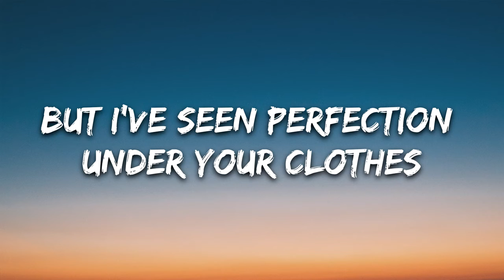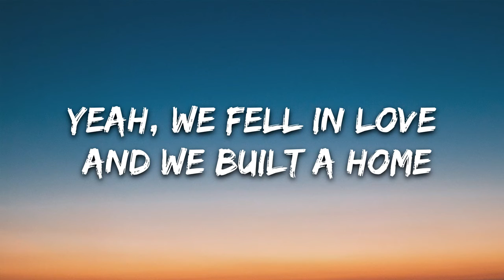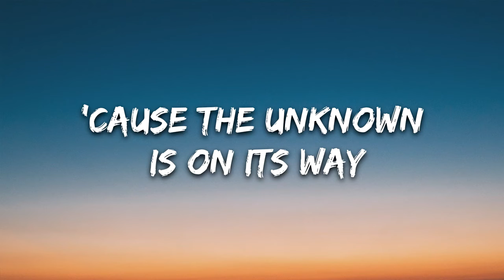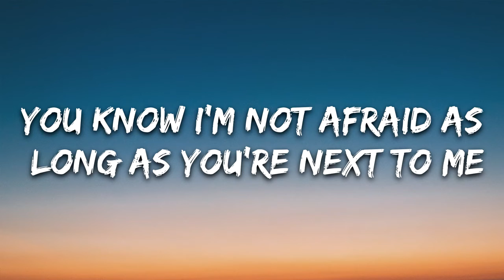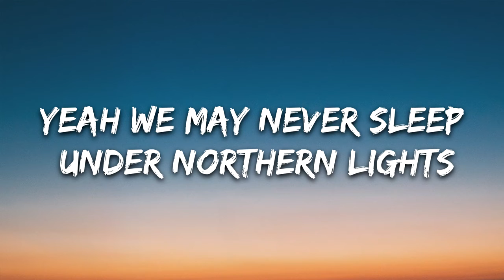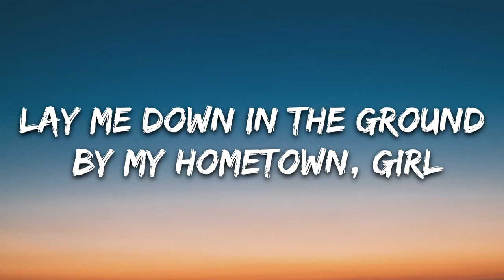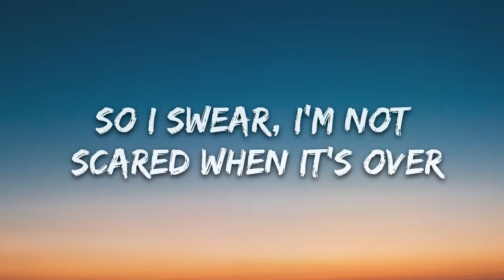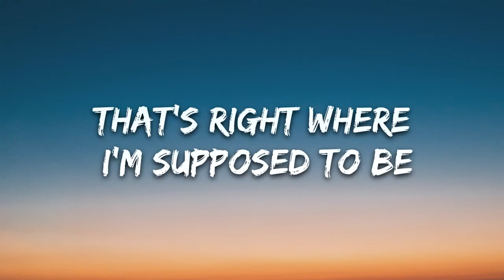ILLENIUM, X Ambassadors - In Your Arms (Lyrics)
🎤 Lyrics: ILLENIUM, X Ambassadors - In Your Arms

[Verse 1]
Never seen Mona Lisa up close
But I've seen perfection under your clothes
Yeah, we fell in love and we built a home
Though we may never see the streets of Rome

[Pre-Chorus]
And I hope it’s okay
'Cause the unknown is on its way

[Chorus]
If I died in your arms, that's right where I’m supposed to be
You know I'm not afraid as long as you're next to me
So tell me, will you hold me when the curtains close?

[Drop]

[Verse 2]
Yeah we may never sleep under Northern Lights
But I've seen the stars flicker in your eyes

[Pre-Chorus]
And I hope it's okay (It's okay)

[Drop]
(It's okay)
(It's okay)

[Bridge]
Lay me down in the ground by my hometown, girl
We, we never leave, but it feels like we've seen the whole world
A thousand cheers when the tears on your parents' roof
Forget my fears every time that I'm under you
All along, all I needed was you
So I swear, I'm not scared when it's over